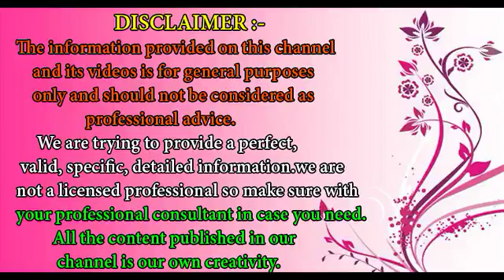फेकने से पहले देख लें ये वीडियो आपके हजारों रुपये बचा सकती है बासी रोटी